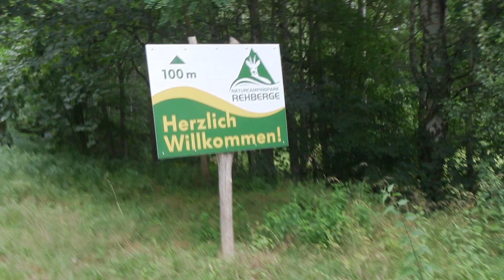Naturcamping Rehberge ein herrlich entspannter Campingplatz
in mitten einer herrlichen Seenlandschaft an der Grenze Brandenburgs- Mecklenburg Vorpommern. Der Platz besteht aus hohen Kiefern und Birken, mit sauberen Sanitäranlagen, einen coolen Spielplatz für Jung und Alt, Sandstrand und einen extra Hundestrand. Umgeben von 7 Seen, kann man hier auch super paddeln. Ausflüge nach Neustrelitz 27 km, oder Templin 24 km, oder auch an die Ostsee, Greifswald, Usedom, Anklam 120 km.
Einen Brötchenservice gab es natürlich auch.